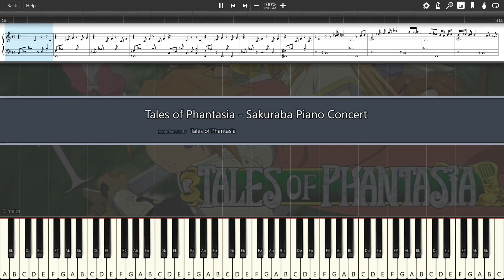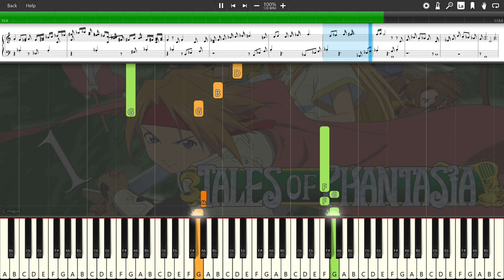Tales of Phantasia - Sakuraba Piano Concert [Synthesia]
Sakurabas Piano Concert in tales of phantasia

Game:

Developer: (Namco Tales Studio, Production I.G)
Publisher: (Nintendo, Namco, BANDAI NAMCO Entertainment)
Franchise: (Tales of Phantasia)

Composers: (Motoi Sakuraba, Shinji Tamura)